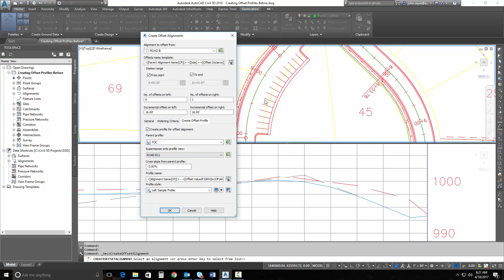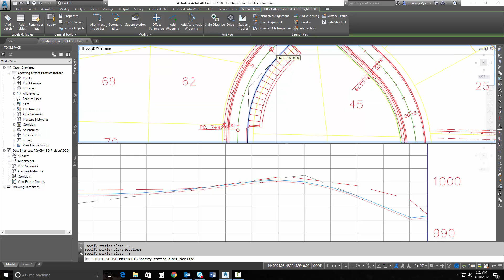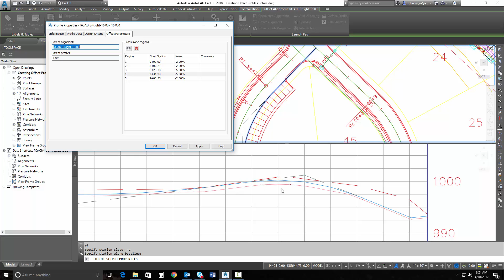Civil 3D 2018 "Whats New" Creating Offset Profiles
In this video we will go through one of the Whats New Features in Civil 3D 2018. Creating Offest Profiles.